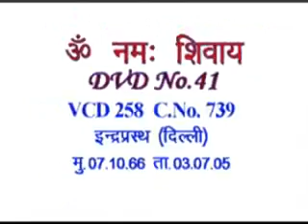VCD 258 AIVV- Sunday Sangathan Class 01.08.2021 संगठन क्लास